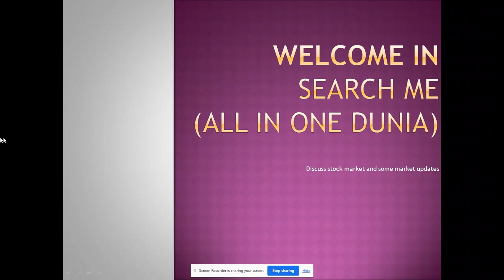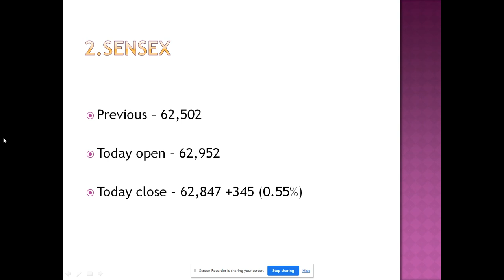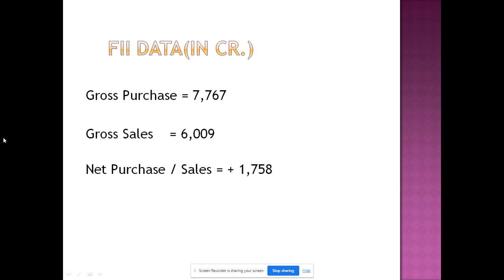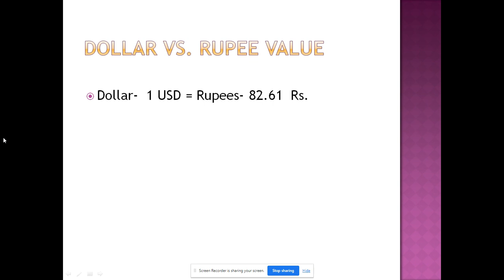Nifty and Sensex, Gold vs Silver, Petrol vs Diesel Price, Rupee vs Dollar, LPG Price--29-May-2023